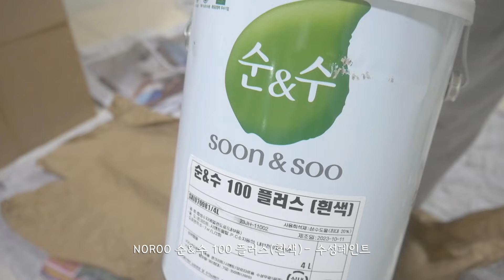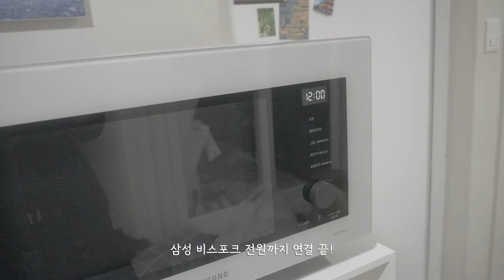공간박스+수성페인트로 1인 가구만들기(feat.삼성 비스포크 오븐) | 자취인테리어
공간박스로 삼성 비스포크 오븐용 선반을 조립(?)해봤습니다.
남는 공간박스가 많아 간단히 활용해봤어요.
자취 1인 가구라면 공간 박스도 여러 용도로 추천드립니다!

아울러 2023년도 이제 며칠 남지 않았는데요.
요즘 감기가 독한데 다들 건강 유의하시고,
연말 잘 마무리하시기 바랍니다!

Chapter.
00:00 intro
00:18 오늘의 주제
00:48 위치 선정
00:57 삼성 비스포크 오븐
01:47 공간박스 쌓기
03:08 페인트칠 준비
04:09 테스트
05:07 작전 변경
05:24 페인트칠 시작
08:20 다음날
09:38 배치
10:29 브레넨스툴 멀티탭 설치
11:28 미니오븐 정리 및 뒷정리
12:38 outro

Info.
- 삼성 비스포크 오븐 / ￦339,000(공식홈페이지 기준)
- MDF 공간박스 / ￦5,000~7,000
- 노루페인트 순앤수100 수성페인트 4L(화이트) / ￦10,900
- 페인트 트레이 8인치 / ￦2,000
- 수성로라 8인치 / ￦3,000
- 수성붓 2인치 / ￦3,000
- 브레넨스툴 5구 멀티탭 / ￦46,000